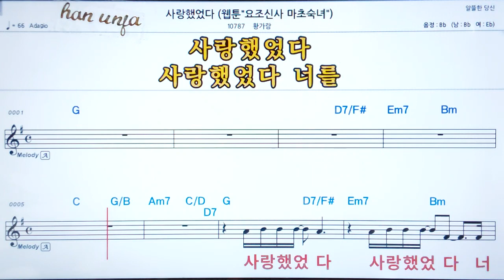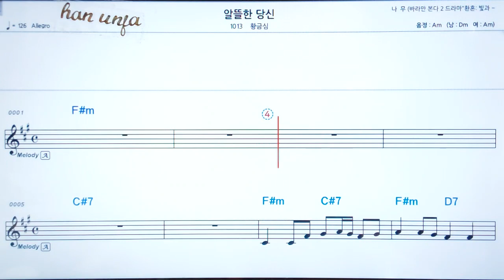💖 사랑 했었다/황가람 👍코드,악보, 가사 ,Karaoke*카라오케 반주